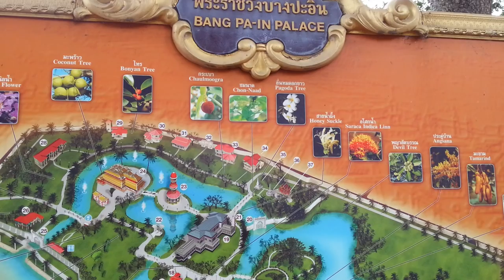Bang pa in Ayutthaya Thailand by Bangkok360 Travel